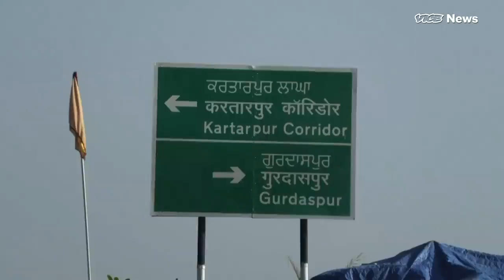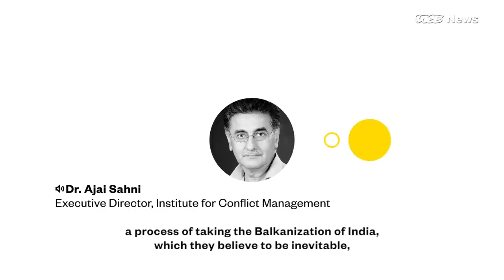Kartarpur ...... without vise Sikh brother welcome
Kartarpur